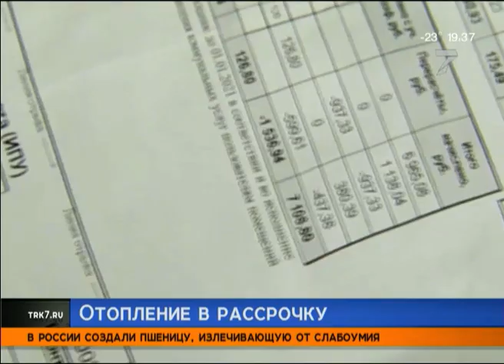Красноярцы смогут оплатить отопление в рассрочку